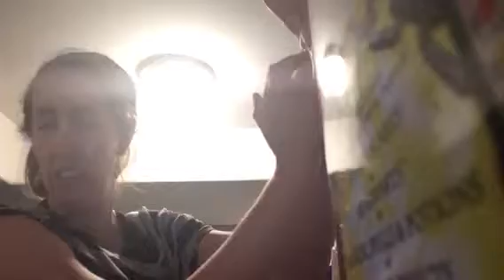Me telling Britty44 my spider story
It was after midnight.